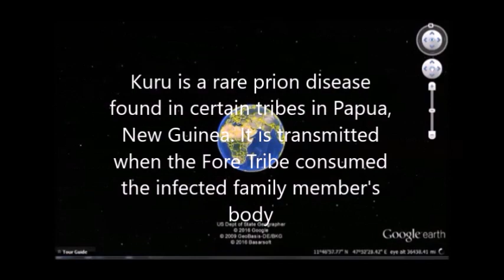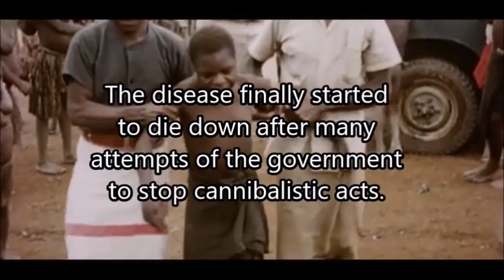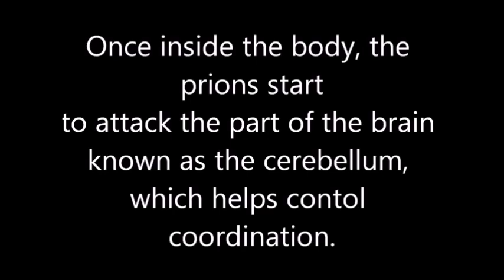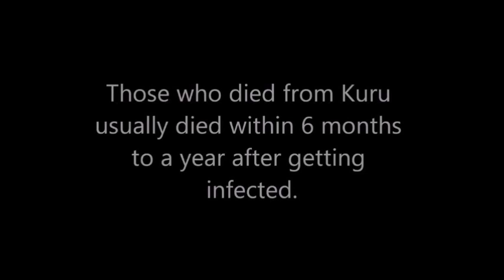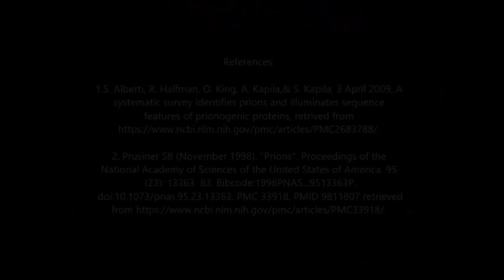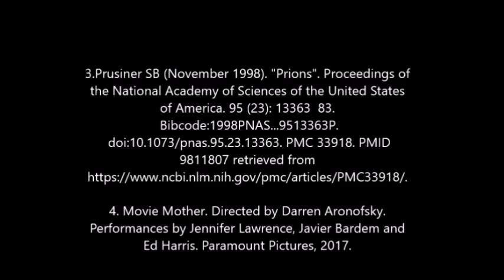KURU : REAL LIFE ZOMBIE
Microbiology : Prions . This is a video that we made for our assignment of short movie making.